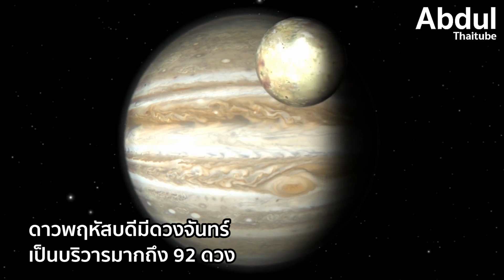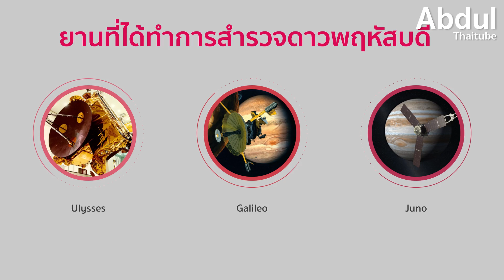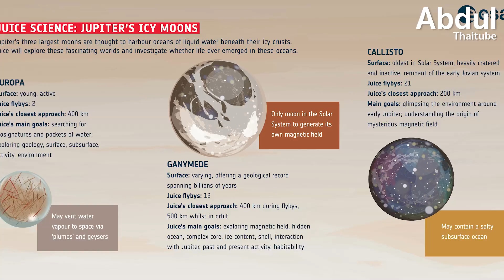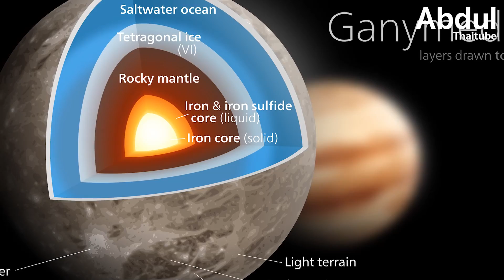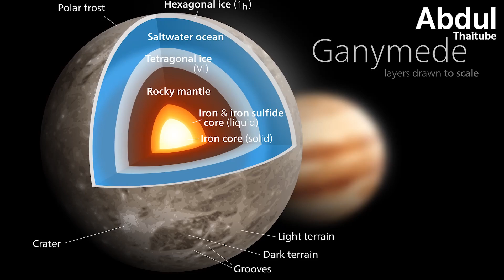จูซ...ภารกิจพิชิตดาวพฤหัสบดี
ในห้วงอวกาศอันดำมืดที่เต็มไปด้วยหมู่ดวงดาวหลากหลายประเภท กลายเป็นสิ่งยั่วยวนใจของมนุษย์ ให้ทำการศึกษาเพื่อค้นหาความรู้ใหม่ ๆ ที่ซุกซ่อนอยู่ในความอนธการนั้น โดยเฉพาะดาวพฤหัสบดี ดวงดาวที่มีขนาดใหญ่ที่สุดในระบบสุริยะ จะมีสิ่งใดบ้างที่ซ่อนอยู่ที่ดาวดวงนี้ รวมถึงดวงจันทร์อันเป็นบริวารของมัน เชิญหาคำตอบได้ใน...จูซ (JUICE)...ภารกิจพิชิตดาวพฤหัสบดี

00:00 จูซ...ภารกิจพิชิตดาวพฤหัสบดี
00:52 1.ดาวพฤหัสบดีเป็นดาวประเภทใด
02:23 2.การสำรวจดาวพฤหัสบดีก่อนยานจูซ
03:05 3.ภารกิจของยานจูซ
04:55 4.อุปกรณ์อันล้ำสมัยบนยานจูซ...มีอะไรบ้าง
06:00 5.การค้นหามหาสมุทรบนดวงจันทร์แกนีมีด
07:36 6.โครงการอวกาศอื่น ๆ ในการสำรวจดาวพฤหัสบดี